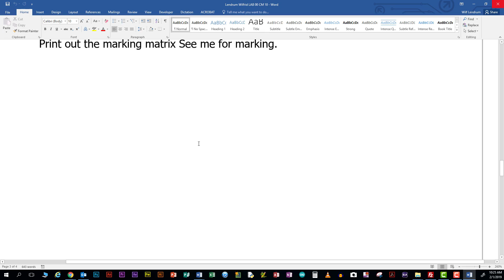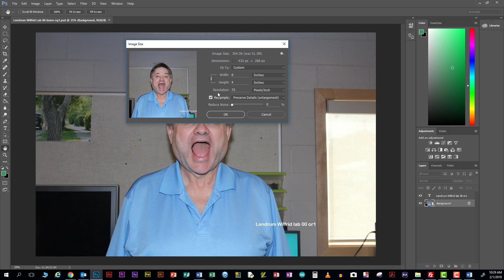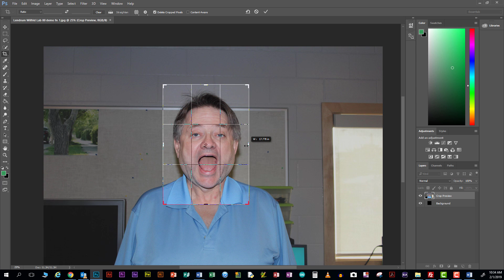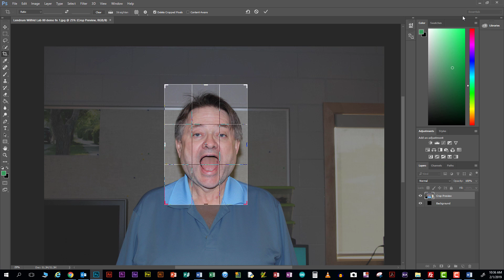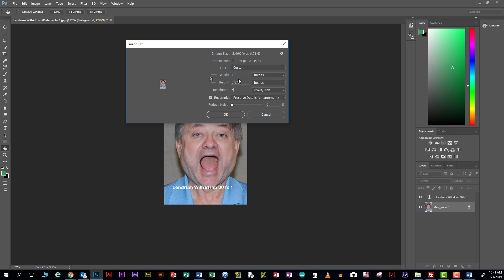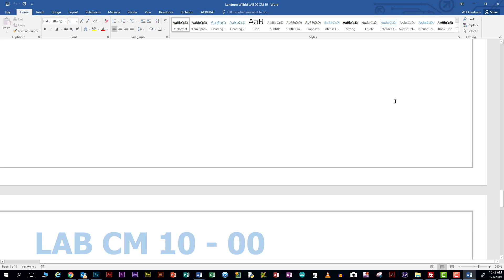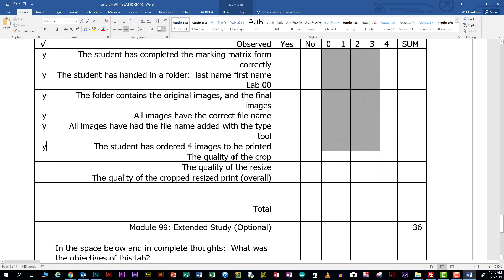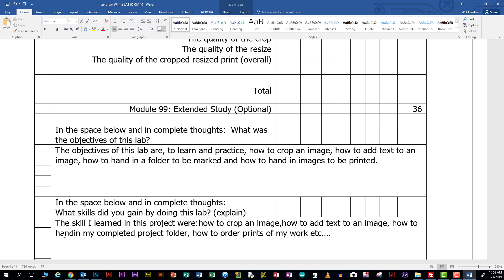CM 10 Lab 00 demo day 2